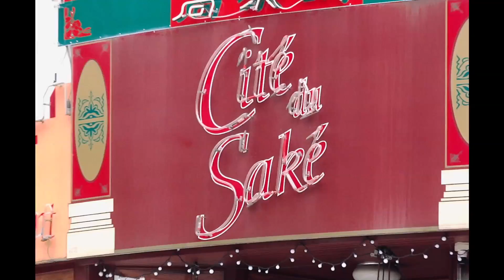Dour Festival 2017 | Aftermovie by Club Nicotine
Summer of love & music @dourfestival 🖤

Thanks Club Nicotine!